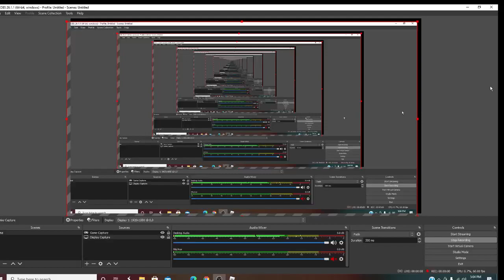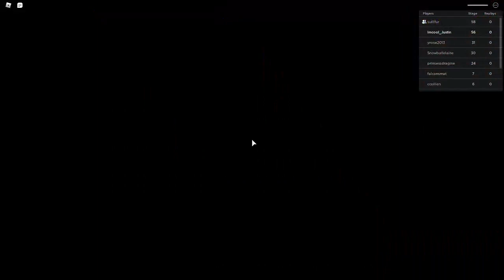Escape McDonalds obby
this game was sooo easy